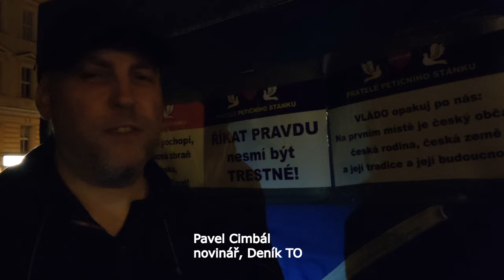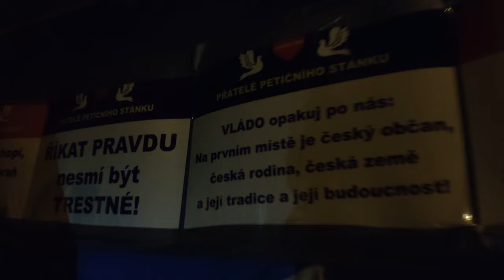"U petičního stánku utočí mladiství delikventi z pražských sídlišť i v noci," popisuje Pavel Cimbál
"Pražské sídlištní party, které se znají většinou virtuálně, se v létě baví tím, že obtěžují starší lidi u petičního stánku. Po nich jsem měl být jejich obětí já. Jsou sprostí a agresivní," říká Pavel Cimbál. Řada z těchto mladistvých delikventů už má úřední zákaz se ke stánku a některým lidem, kteří v něm ´drží směny´, přiblížit. "Je otázkou, co tyto mladé lidi a teenagery irituje. Iniciuje to často influencer Majk Je Pán, který napadal lidi u stánku, točil s tím jak je napadá, několikahodinové rozhovory, na kterých za paywallem vydělával." Tak trochu ´undergroundový´ rozhovor od petičního stánku s Pavlem Cimbálem, kdy jsme ´číhali´ na noční nájezdy těchto dětských a mladistvých gangů. Zdá se ale že práce policie konečně zafungovala a byl klid.